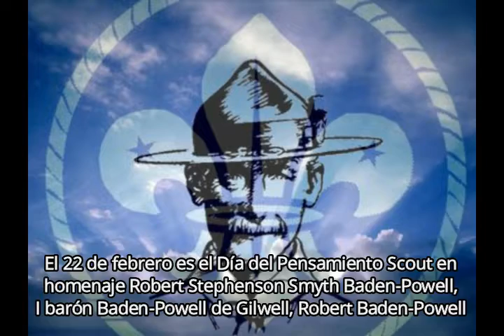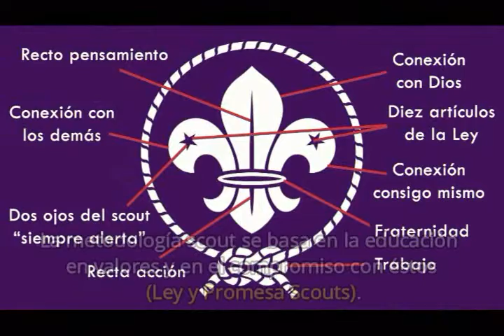Día del PENSAMIENTO SCOUT - BADEN POWELL - Noticias al Sur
El escultismo (del inglés scouting, que significa explorar) es un movimiento infantil y juvenil que busca educar a niños y jóvenes, principal o exclusivamente, con base en valores ideológicos y juego al aire libre como método de enseñanza no formal, que actualmente está presente en 165 países y territorios, con aproximadamente 50 millones de miembros en todo el mundo, agrupados en distintas organizaciones.
El Escultismo es una filosofía de vida en la que se enseña el respeto por la naturaleza, la tolerancia, la igualdad, el compañerismo, la actividad física y la capacidad de superar adversidades e incomodidades.

Visitenos en:
noticiasalsur.co